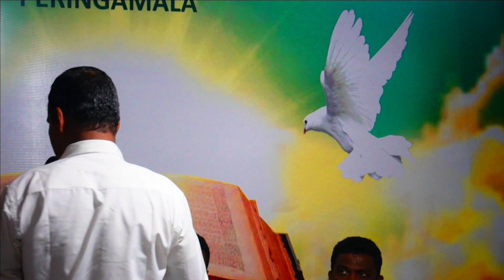ഈ ശരീരം തന്നെ തേജസ്കരിക്കപ്പെടും | PR JAYAN JOSEPH | ROMANS 8:18 | PART 4 | LPC പെരിങ്ങമ്മല.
THEJAS EE SAREERATHIL THANNE | PR JAYAN JOSEPH | ROMANS 8:18 | PART 4 | LPC PERINGAMMALA,
LOGOS PENTECOST CHURCH
PERINGAMMALA,
 NEAR VENGANOOR VIZHINJAM
FASTING PRAYER
PR JAYAN JOSEPH ,KOTTAYAM {VITHURA}